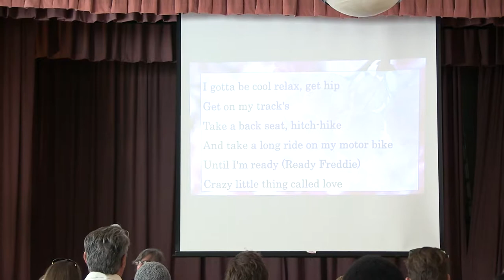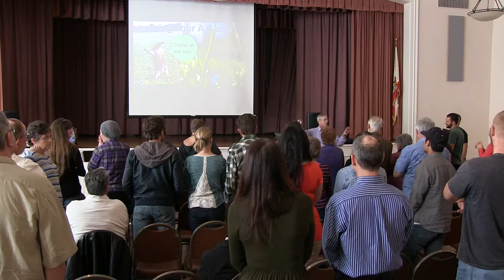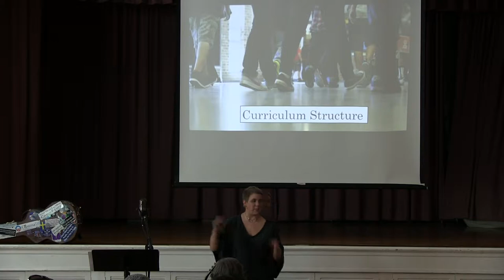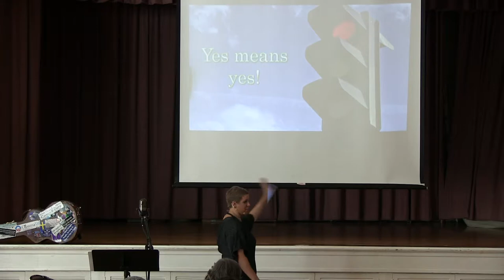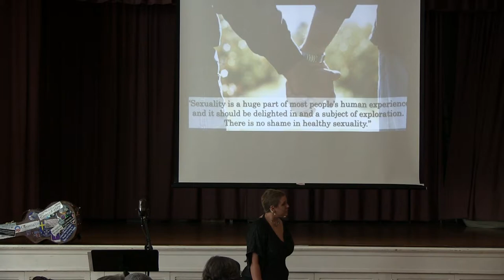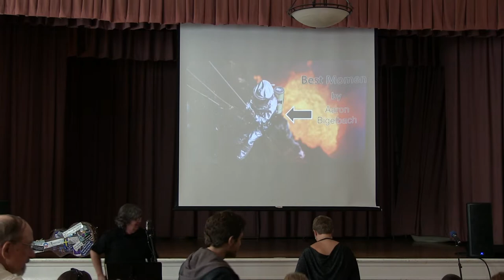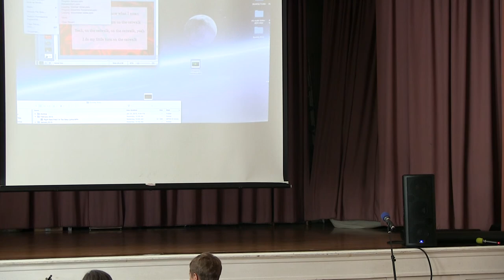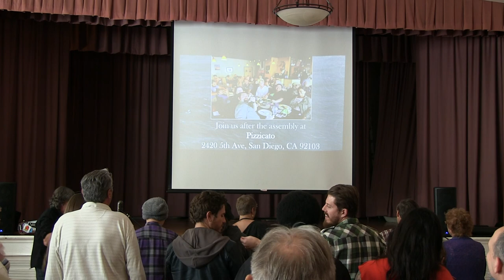Let's Talk About Sex (Ed), Baby! 2/22/15 with Chloe Reitherman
SPOILER ALERT: No Salt-n-Pepa was sung during this assembly... I know... I was disappointed about that too...

Speaker: Chloe Reitherman
Sex educator Chloe Reitherman will tell stories out of school (literally, examples from teaching high schoolers about sex) and answer your (anonymously submitted, if you wish) niggling or itching and/or burning sex questions.

Sunday Assembly San Diego is a new godless community that meets monthly to hear great talks, connect for service projects, sing songs and generally celebrate life. Assemblies are free to attend, and everyone is welcome!

Live Better:  We aim to provide inspiring, thought-provoking and practical ideas to help people live the lives they want to lead, and to become the people they aspire to be.

Help Often:  Assemblies are communities of action-building lives of purpose, encouraging us all to help anyone in need and to support each other. We take on service projects together because we believe that helping makes life better.

Wonder More:  Hearing a talk, singing as one, listening to readings, and even playing games helps us to connect with each other, and to the awesome world in which we live.